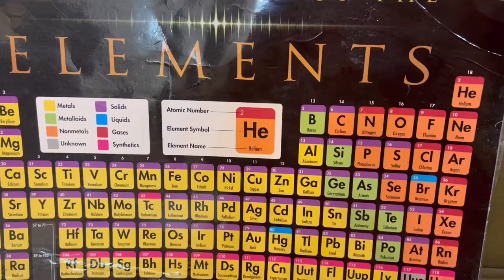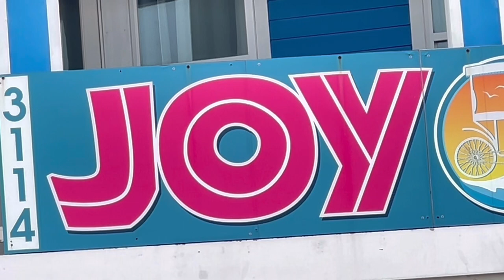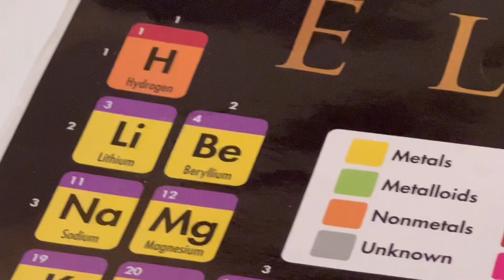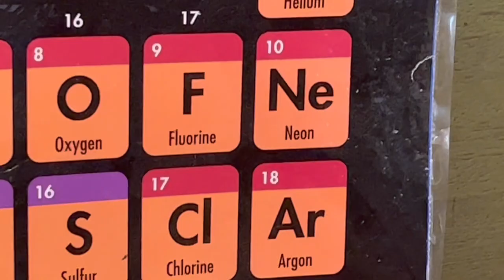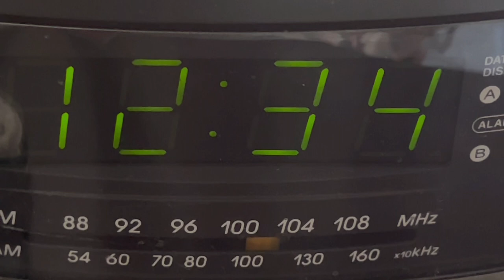The Kiki and CoCo Show: “ENERGY” Season 2, Episode 4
Join CoCo and Kiki and friends again on a most exciting new show. You’ll love it!!

Thank you to all of the fantastically fabulous friends that contributed to this episode:
“The Kiki and CoCo Show” theme song written and performed by Robin Bangert, Kenny Wayne (with The Nijis)
The Litwin Brothers
Helium Queens:
Starre Lux Nectaris…Sharla Franklin
Venoo Andromeda..Chelsey Danielle.
Piscea Xandaria…Poppy Xander
“Planet Blue” written and performed my the Helium Queens & “Over the Rainbow” written byHarold Arlen and Yip Harburg performed by Starre Lux Nectaris of the Helium Queens
@heliumqueensfromthemoon on Instagram or
Vidyo Production for Helium Queens by: Sarah Passon Zazz of @_mixedfiction
and Audyo Engineered by Michael Briggs
Planet Blue dancers Natalie & Sophia Pusateri
Rockstar Crystals with Sandee Soliz Hudgins and Cody West (@papa_cody on Instagram)
End song also by Kenny Wayne
Kiki and CoCo “Kiki Heals” drawing from CoCo’s book: “The Rainbow Connection: Introducing Kiki and CoCo”
Kiki and CoCo Logo by ZEN Niji
Set construction by Toni Rae Moore @toniraemoore on Tktk
Heather Test plays the French horn on the Niji World Productions logo
@heathertest on Instagram

MORE ON NIJI.WORLD